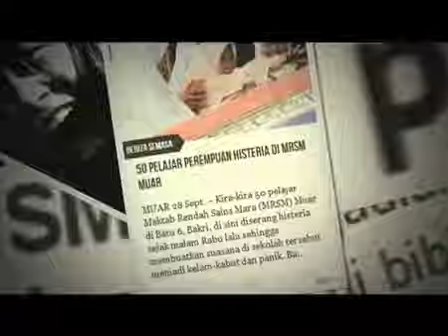Promo MHI 7 Februari - Histeria